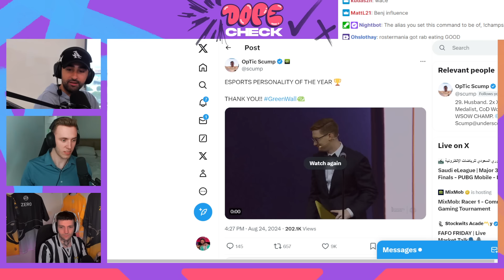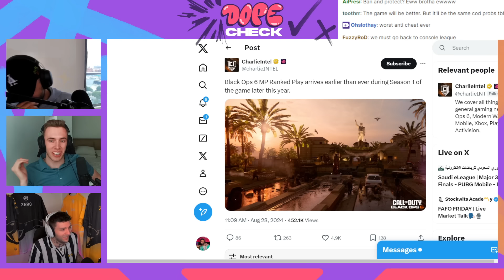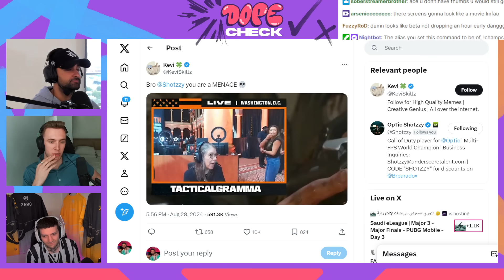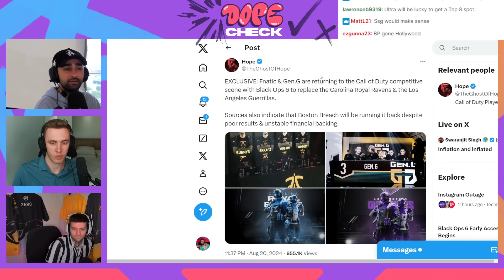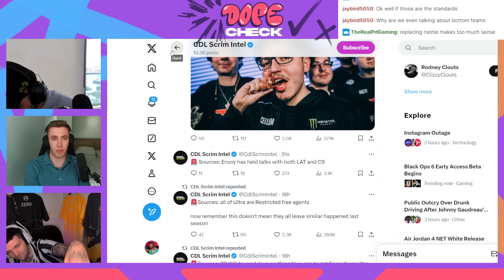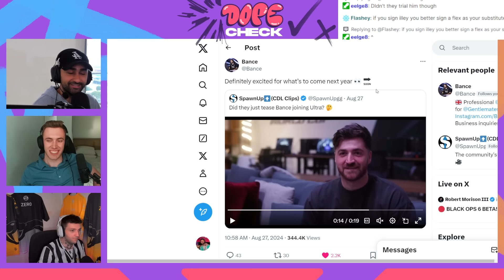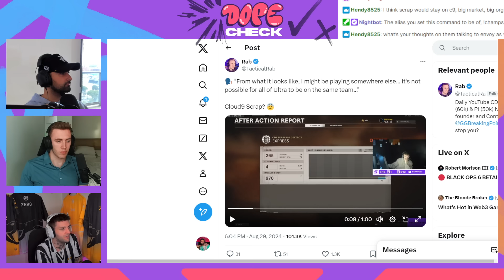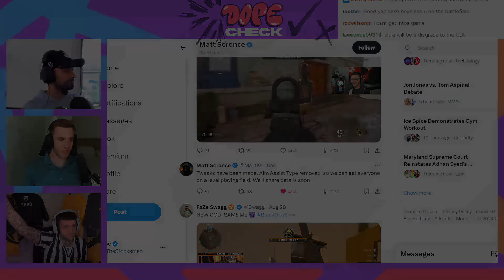CLOUD9 SCRAPPY, 100T ENVOY?! CDL Rostermania! 😳 Dope Check Ep. 33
Episode 33: The boys are back to talk all things CDL rostermania, with Scrappy confirming talks around his departure from Toronto Ultra are ongoing, with Sib potentially moving the other way from Cloud9. Should OpTic and FaZe get involved if Scrappy is available?

Timestamps

00:00:00 Intro
00:02:49 Scump wins Esports Personality of the Year 👑
00:06:38 BP 2024 Season Video Preview 🎬
00:10:03 Black Ops 6 Thoughts
00:33:08 Vegas Falcons 🦅
00:45:18 Fnatic & Gen.G return to CoD? 00:50:03 Ravens Blow it up
00:53:13 RenKoR joins Miami Heretics 🟠01:00:38 Envoy Roster rumors
01:13:08 Sib free agent
01:12:13 iLLeY looking for a spot
01:16:18 Bance to Ultra?
01:19:58 More Sib Talk
01:26:12 Ultra blow it up?🟣
01:31:18 Scrap leaving?
01:42:31 BO6 aim assist nerf?
01:46:28 Outro